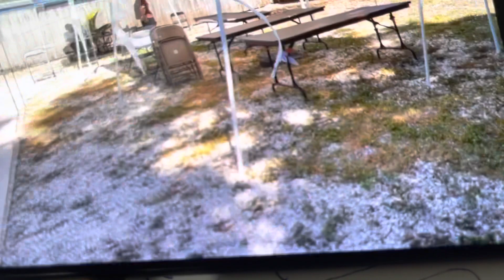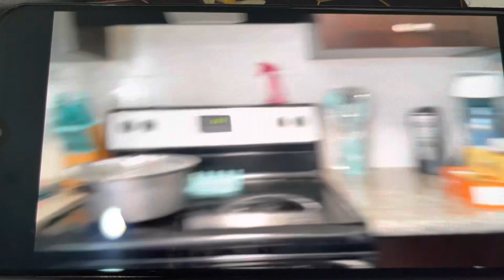Happy Fourth. FROM MY FAMILY TO YOURS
EVERYONE HAVE SAFE 4TH OF JULY